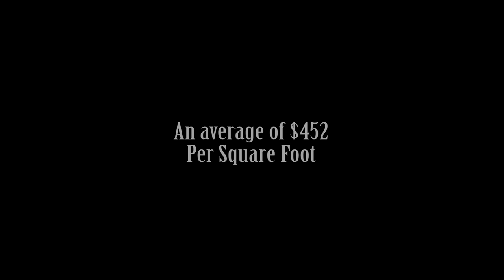KEN HERON - Drone a Skyscraper rooftop POOL [4K]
Ken shows you a hidden Nashville gem.
A rooftop swimming pool hundreds of feet above street-level on top of the Viridian Condominiums. The realty company wants you to know that condos are now available.

I am an FAA Certified Drone Pilot

SCROLLERS!  My peeps!!